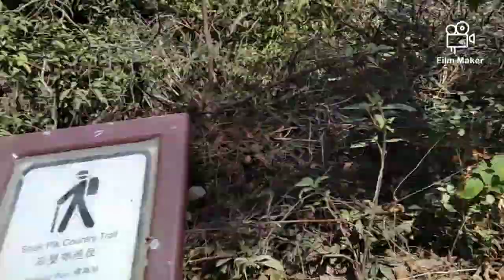Unang hunat to west dog teeth parang wala lang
Di pa kami pagod dito relax pa kaayo